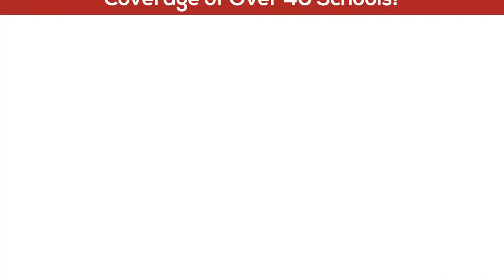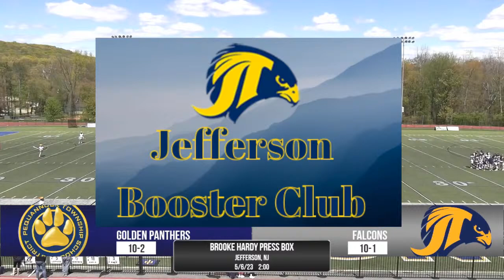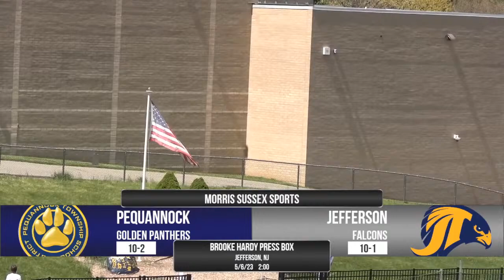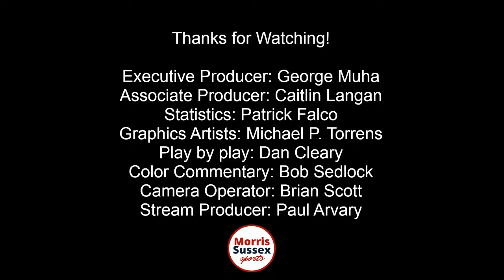Boys Lacrosse: Pequannock vs Jefferson